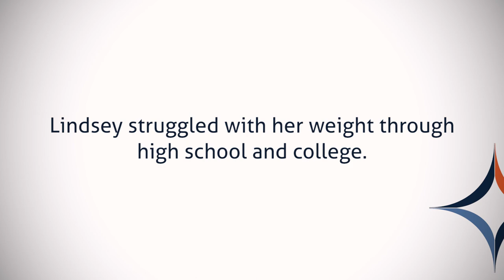Lindsey Thomas, Bariatric Surgery Patient Testimonial